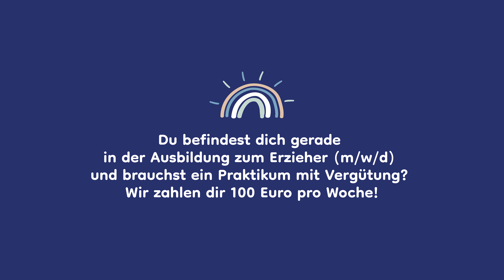Gemeinde Schiffdorf Kita-Praktikum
Die Gemeinde Schiffdorf bietet zukünftigen Erzieher/innen die Möglichkeit, den praktischen Teil der Ausbildung in einer unseren Kitas zu absolvieren. In unseren Kindertagesstätten kannst du dein Berufspraktikum, das sogenannte Anerkennungsjahr, ableisten. Wir möchten, dass du dich bei uns wohl fühlst und eine professionell angeleitete Ausbildung erhältst. Deshalb arbeitest du bei uns vom ersten Tag deines Praktikums an auf Augenhöhe mit und deine Ideen und Fragen werden gerne aufgenommen